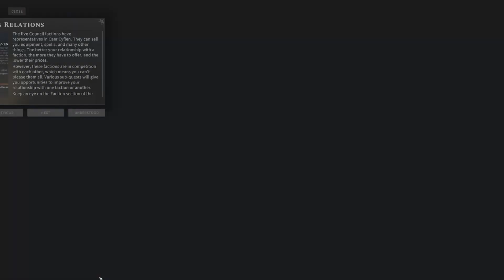[CZ] Solasta: Crown of the Magister. Caer Lem. Díl 3.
Čau lidi!
Vítám Vás u nejnovějšího videa! :) Dneska se podíváme na novou rpg hru Solasta. Dneska budeme cestovat do Caer Lem. Máte další nápady? Napište a já je natočím v dalším dílu. Těším se! Díky a hezký den!